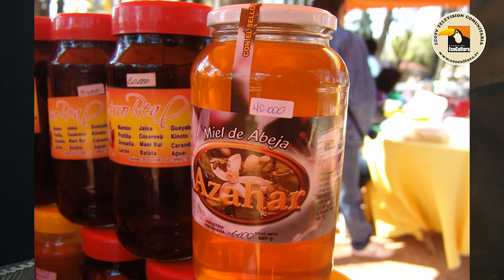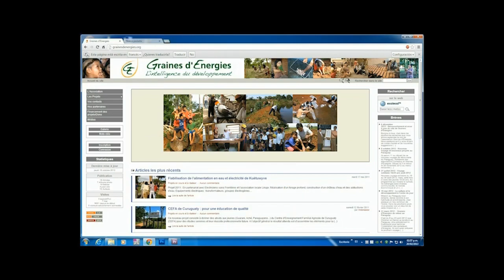Ecologìa humana en ECOTV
visita de alumnos y egresados de la Facultad de Ecología humana de Paraguay. Muy valiosos datos y trabajo tesonero de jóvenes que apuestan por las energías  renovables y la armonía con la Pachamama.ECOCULTURA TV les ha ofrecido tener un espacio semanal para estos ecologistas.